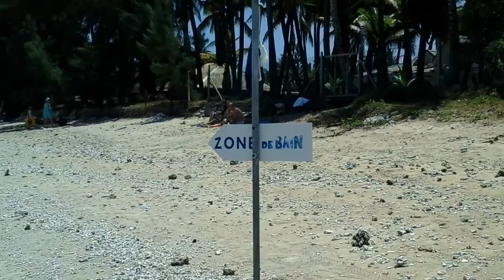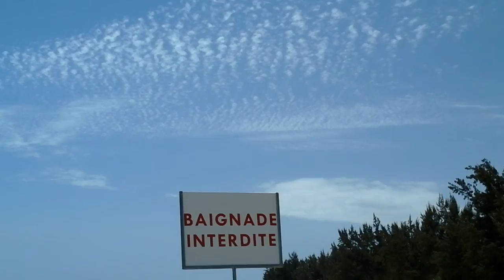ÎLE DE LA RÉUNION,PLAGE SALINE LES BAINS,13 OCTOBRE 2015.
Vacances de Toussaint.